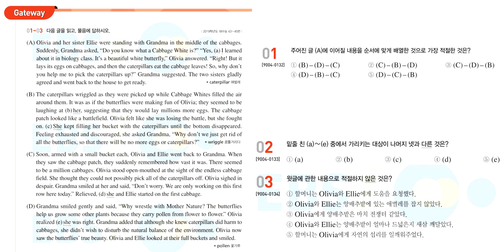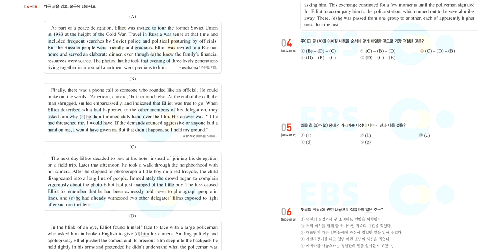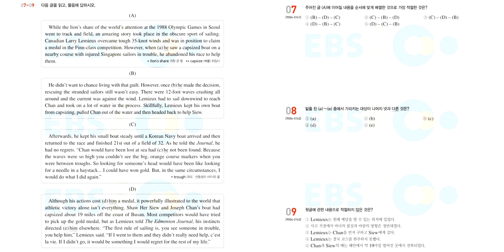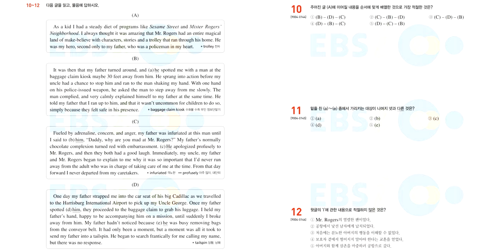2020학년도 EBS 수능특강 영어영역 본문 - 제 17강 - 장문 독해2 / 문제지+mp3+정답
2020학년도 EBS 수능특강 영어영역 본문 Part 1 유형편
제 17강 - 장문 독해2
정답은 문제지 끝나고 나옵니다.